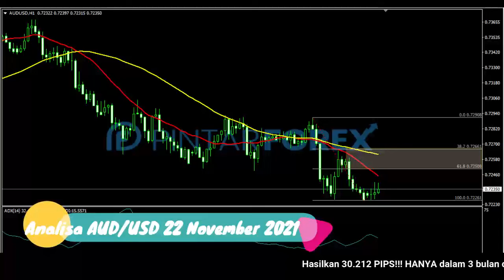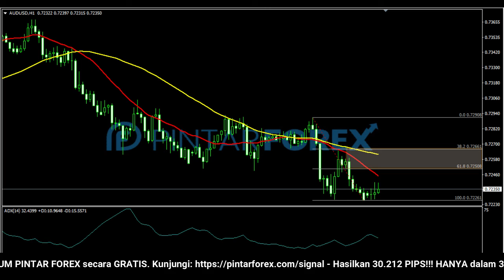🔴 LIVE: Analisa Forex Hari Ini 22 November 2021 Waspadai AUD-USD Sedang Tertahan Di Area Support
"Analisa Forex Hari Ini 22 November 2021 Waspadai AUD-USD Sedang Tertahan Di Area Support